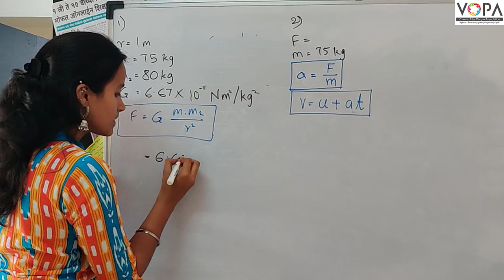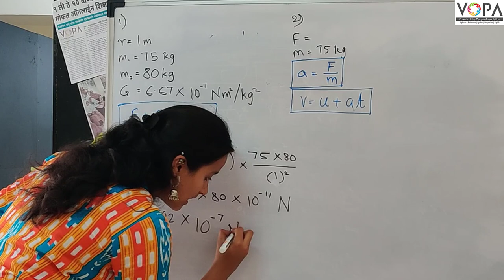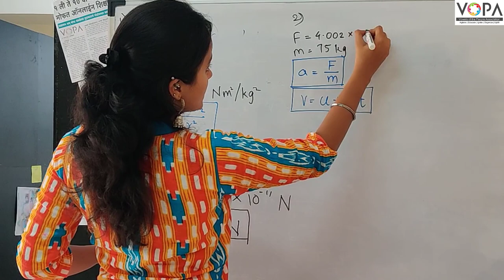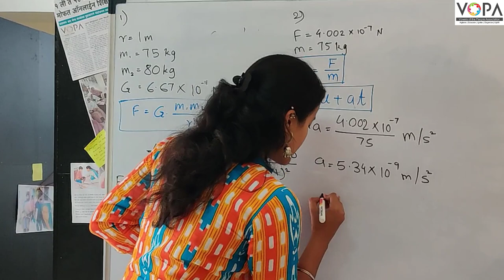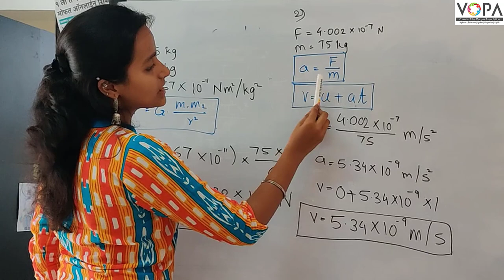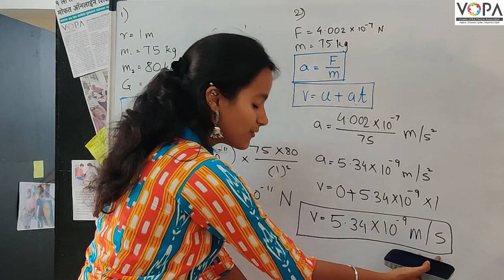10th | विज्ञान १ | Chap 1 | गुरुत्वाकर्षण | V3 | V-School